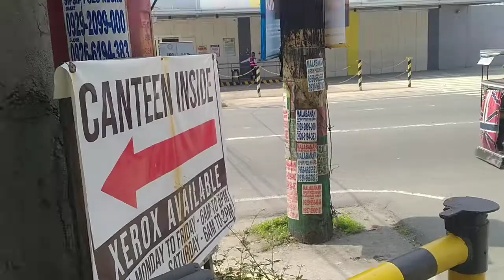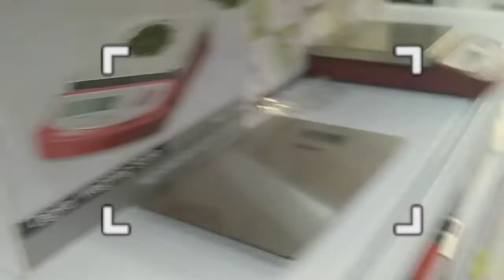BUYING A NEW MTB BIKE | STORY TIME YARN? HAHAHAHHA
COMMENT FOR SHOUTOUT ‼️